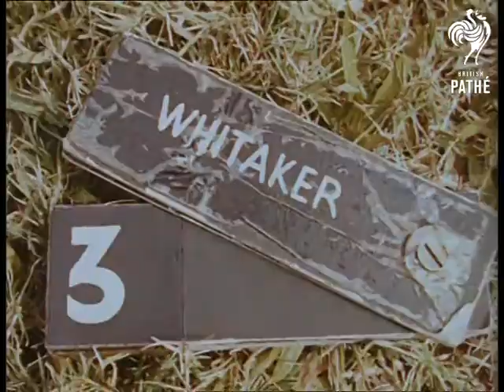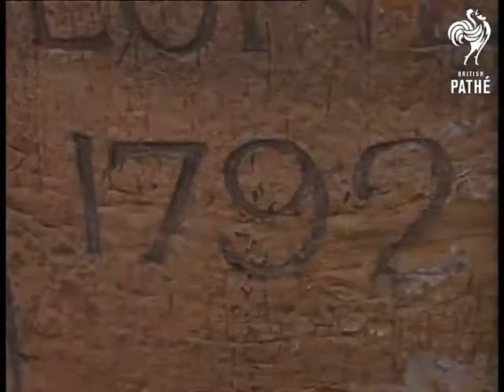Duke's Tour Of South America (1962)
Unissued / unused footage - dates and locations may be unknown / unclear.

Duke's Tour of South America.

This seems to be duplicate of Selected Originals 62/22 I - check for best quality.

L/S canal with road alongside, traffic moving along road.  Various shots wrecked car with "for sale" sign on windscreen.  C/U black man carrying small girl waving a Union Jack flag.  Various shots two men with cameras.  Various shots dilapidated wooden shacks outside Georgetown, Guiana.  Various C/Us of small children who live in shacks.  M/S man watering his garden in Zipaquira, Columbia.  Various shots Inca Indians wearing ponchos in Zipaquira streets.  Panning shot Land Rover moving through main street.  L/S church in Main Plaza, Zipaquira.

Various shots Duke of Edinburgh's drive down ranks of guard of honour at Eldorado Airport, Bogota.  Various shots Duke of Edinburgh (Prince Philip) being seen off from Eldorado Airport by Senor Manrique (Chief of Protocol) and Senor Jose Joaquin Caicedo Castilla (Minister of External Affairs).

Various shots stone bridge built in 1792, in Columbia.  L/S along peaceful canal.  Various shots horses grazing in open countryside.  Various aerial shots of fluffy clouds taken from aeroplane.
 FILM ID:3279.11